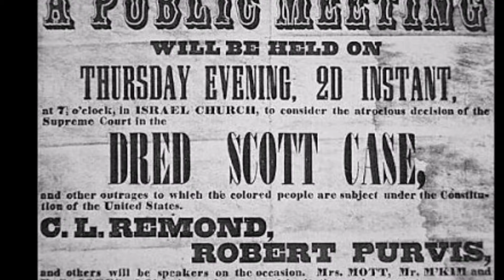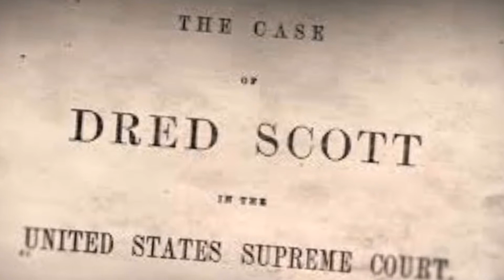Arts and Humanities 2 Movie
Arts and Humanity II! Dred Scott Case of 1847.